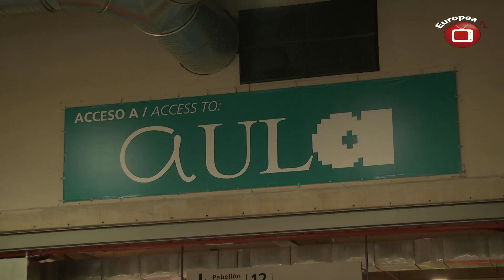AULA Forum IFEMA 2015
La semana del  4 al 8 de Marzo se celebró la XXIII edición de AULA: el  Salón Internacional del Estudiante y de la Oferta Educativa.

AULA es la mayor cita en España de la comunidad educativa donde los estudiantes y los jóvenes pueden acceder a información sobre universidades, empleo, idiomas y todo tipo de asesoramiento.

Noticia realizada por Gonzalo Palomo Del Solar e Ignacio Sánchez Campoamor.